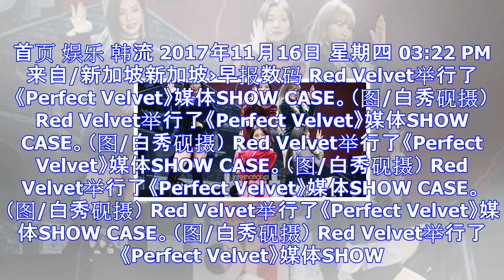Red velvet举行回归sc 少时泰妍担任mc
首页 娱乐 韩流 2017年11月16日 星期四 03:22 PM来自/新加坡新加坡›早报数码 Red Velvet举行了《Perfect Velvet》媒体SHOW CASE。（图/白秀砚摄） Re...